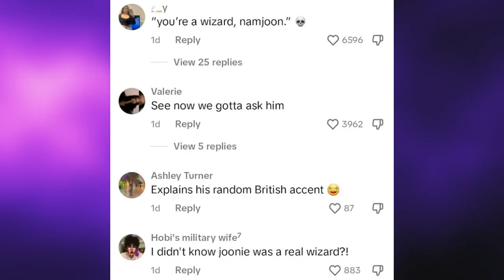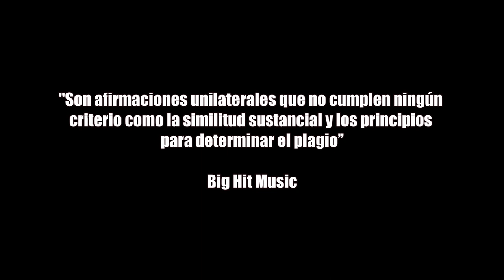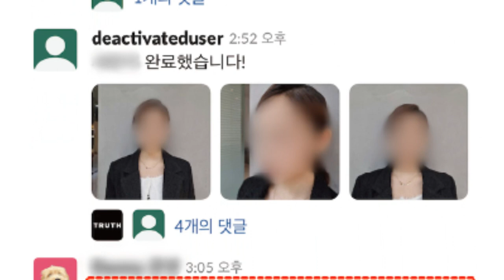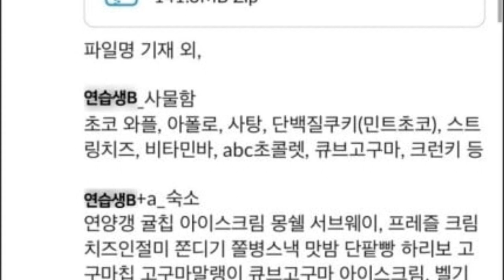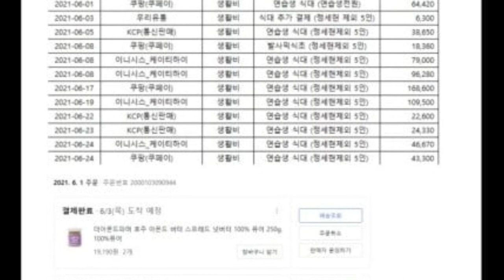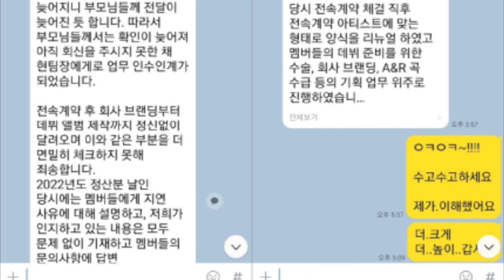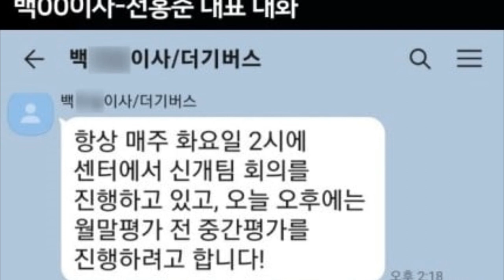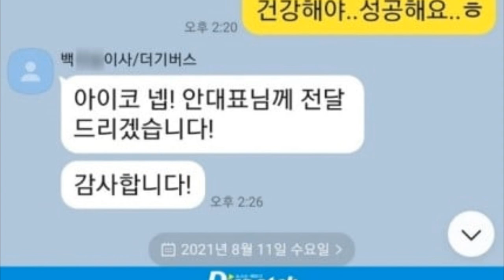✅[DE ÚLTIMO MINUTO] PREOCUPADOS por TAE! DISPATCH habla de las MENTIRAS sobre ESTE CASO...!